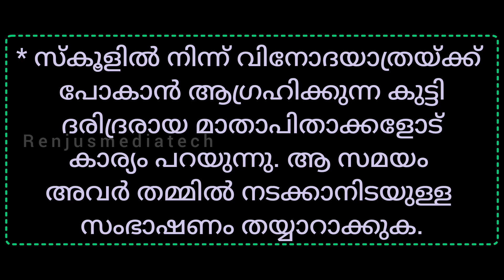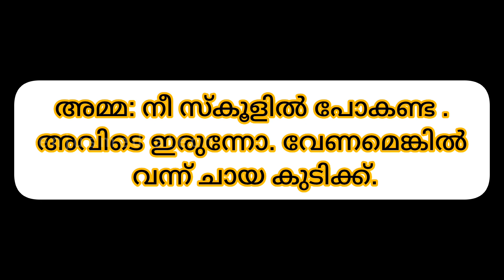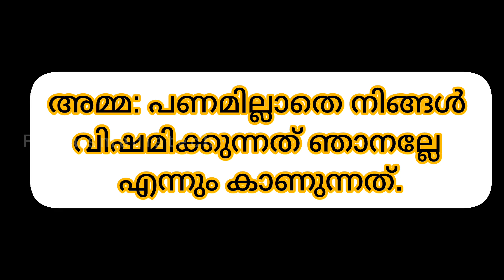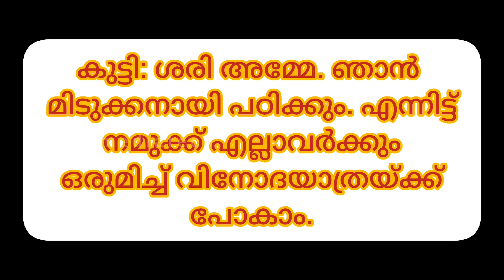Sambashanam Malayalam | സംഭാഷണം തയ്യാറാക്കാം | Malayalam Conversation for Beginners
malayalam conversation for beginners